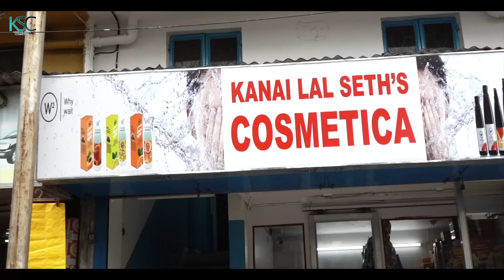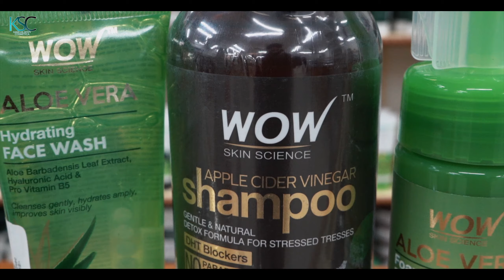Kanai Lal Seth's Cosmetica II Full Shop Review II Womens Cosmetics II Men's Grooming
"Kanai Lal Seth's Cosmetica"
Full Shop Review
Visit New Shop at Tin bazar, Serampore, Hooghly (Near Serampore Police Station).

REPORTING BY - SAPARSHA BHATTACHARJEE

Video Credit :
D.O.P & CINEMATOGRAPHY - SAPTARSHI SAHA
ASSIST BY - SANDIPAN DAS
EDIT & CC - SAPTARSHI SAHA